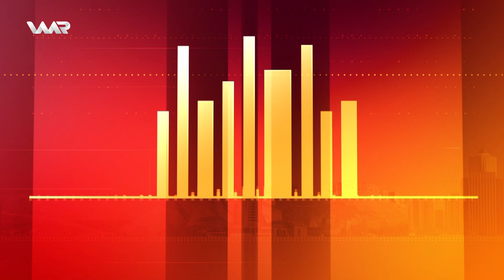Vejîn - Bikaranîna Torên Civakî | ڤەژین - بکارهینانا تۆرێن جڤاکی